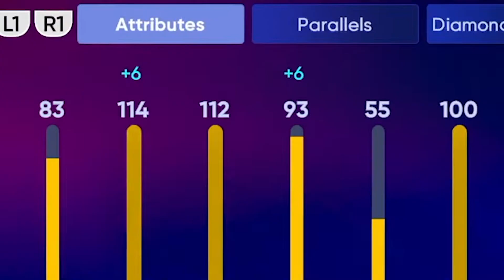IS RONALD ACUNA JR BETTER THEN MIKE TROUT? MLB THE SHOW 22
In today's video we play ranked seasons and we play with Ronald Acuna Jr who got a upgrade which makes him a higher overall then Mike Trout. So in this video we talk about is Ronald Acuna Jr better then Mike Trout Making him now the best Live Series card in MLB The Show 22